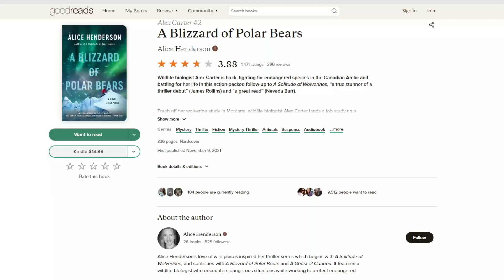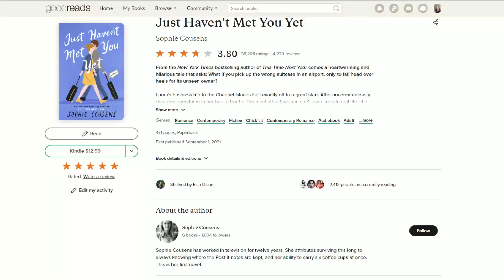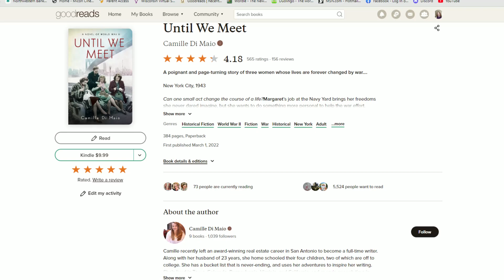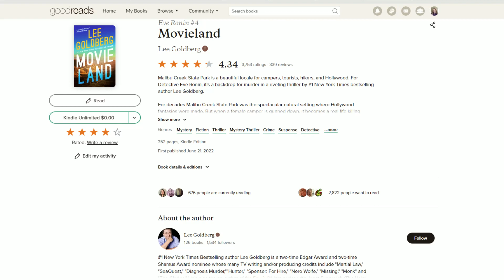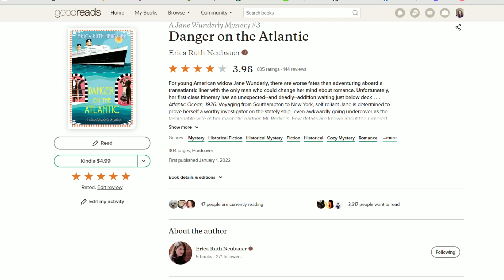My 2022 FAVORITES! | Hotels, Trips, Shows, Movies & Books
At the request of my viewers, I am sharing my favorite hotels, trips, live shows, movies, and books from 2022.

0:00 A Big Year
1:50 An Annual Tradition
2:49 My Favorite Hotels
14:32 My Favorite Trips
22:10 My Favorite Live Shows
26:31 My Favorite Movies
31:10 I Love Baz Luhrmann
34:35 My Favorite Books